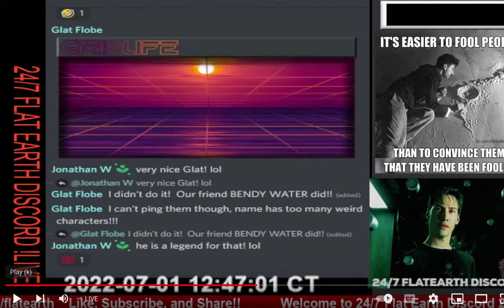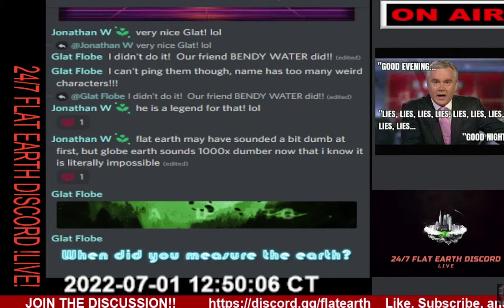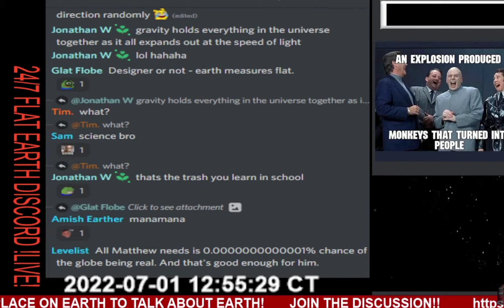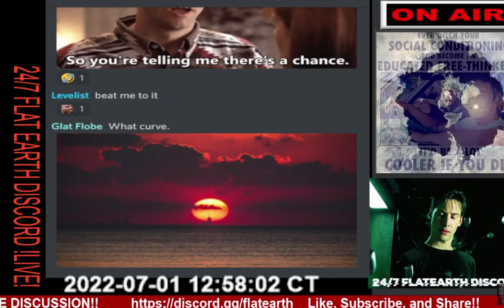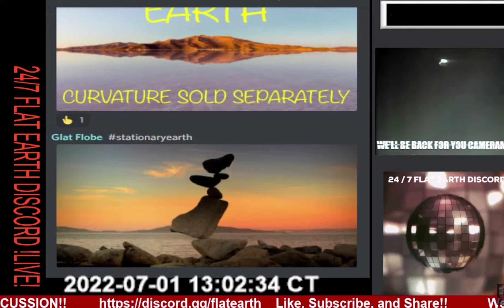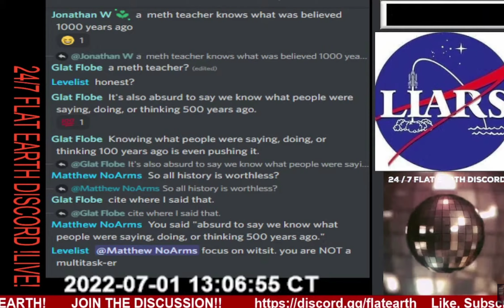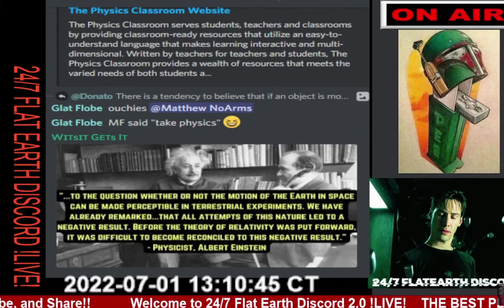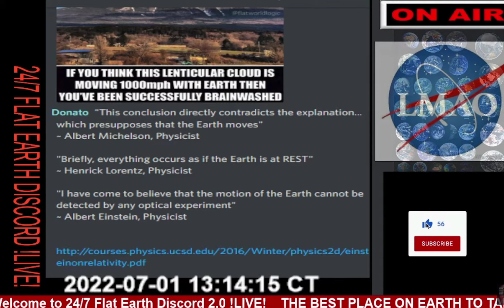The Saga of Matthew part 1 of 9